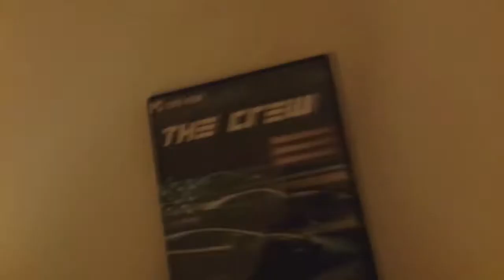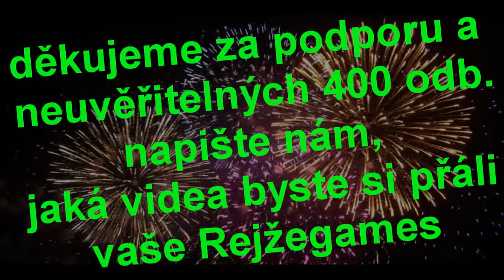REJŽEGAMES # [Vzpomínkové video] - 400 odběratelů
Děkuji vám kluci za už více než rok co s vámi mohu natáčet, hrát, bavit se a prožívat ty nezapomenutelné chvilky, ikdyž to jsou jen hry. Doufám že za rok budu moct natočit kvalitnější vzpomínkové video, s větším obsahem a se spousty vzpomínek na tento rok a budoucí videa.